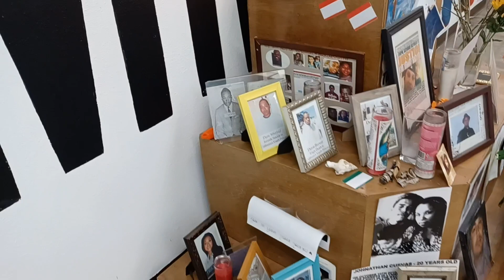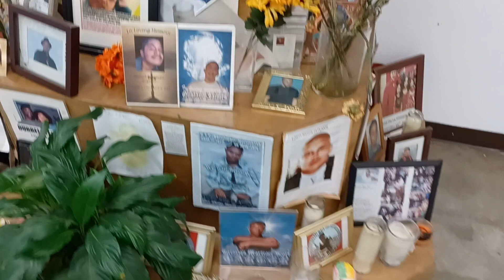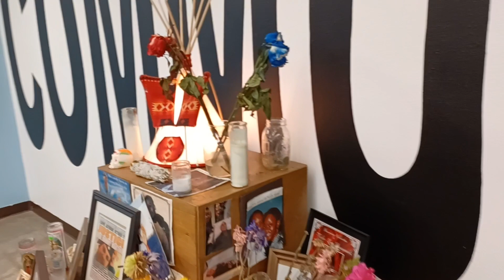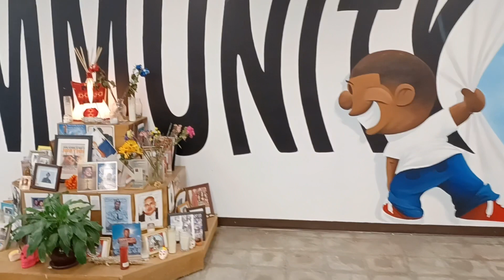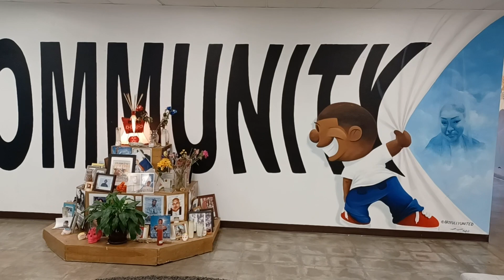Mother's of the Community.. Women in LA gathered to use their influence in stopping violence..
Main Street, Hoovers, East Coast, Blood Stone Villians and other communities are at the table strategizing the reduction of violence..